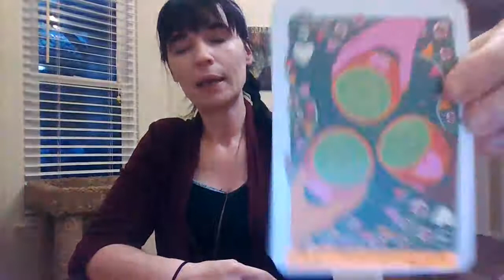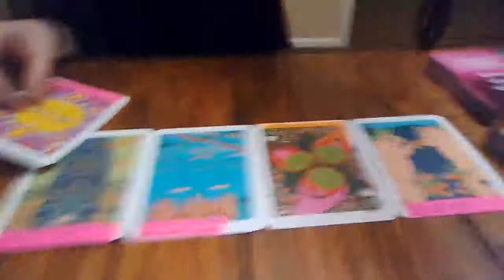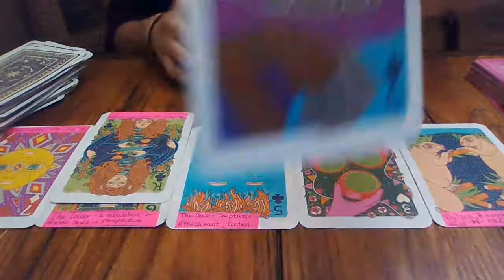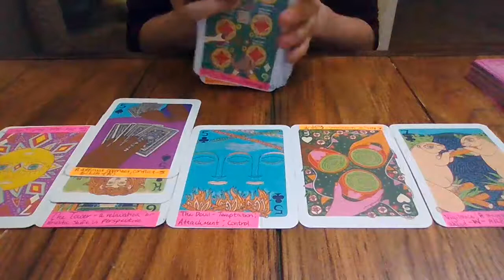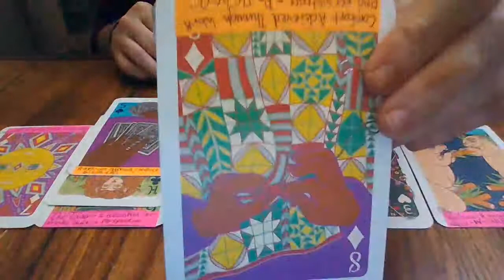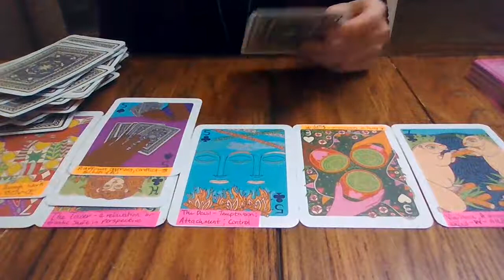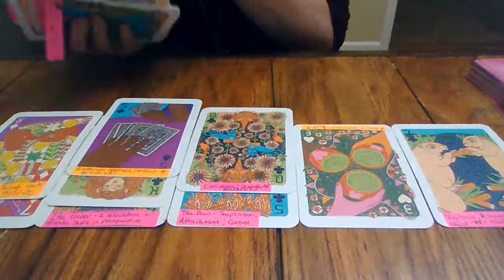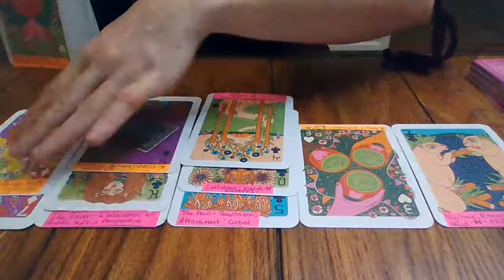Taurus- The Next 96- 3/20-3/24 2020- TRAVEL PLANS DERAILED!